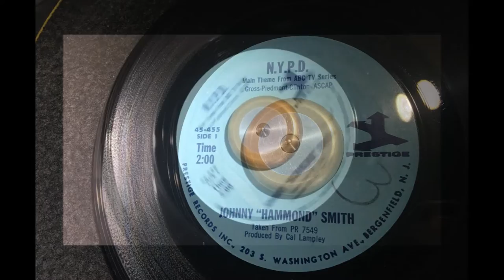N.Y.P.D. ~ Johnny "Hammond" Smith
Johnny "Hammond" Smith before he dropped the Smith and a 1967 release of his version of the theme from N.Y.P.D. TV series. A Metropolitan Soul Fave Rave ! MetropolitanSoul @MetropolitanSoul